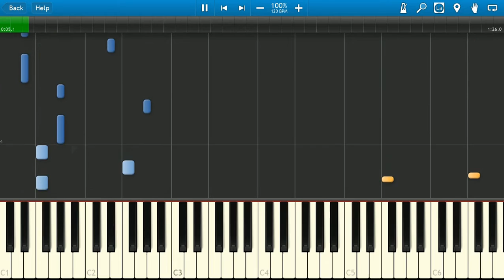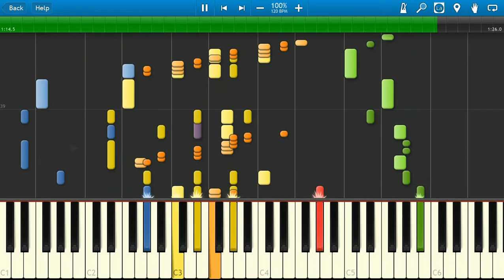Malware's - Chiptune Solo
Only the green part was played by me, that's why the song is called Chiptune Solo